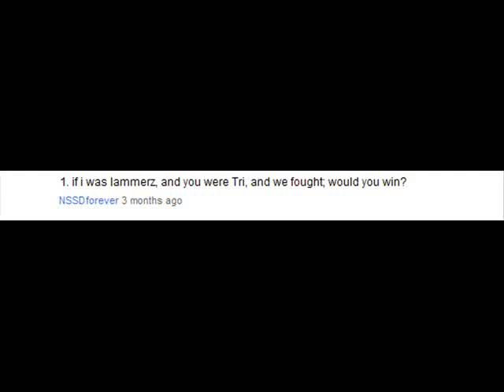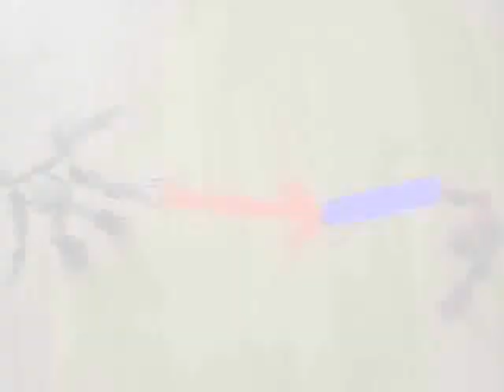Clash Of The Warriors 2:Corrupted Toa Trimondius Vs. Lammerz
After 3 days its complete!!So this is the 500 special I was talking about a few days ago enjoy and dont forget to state your opinion. :D